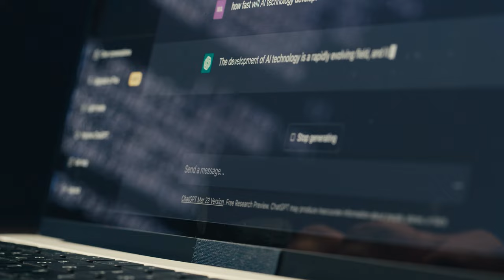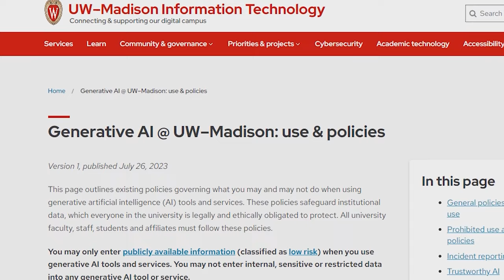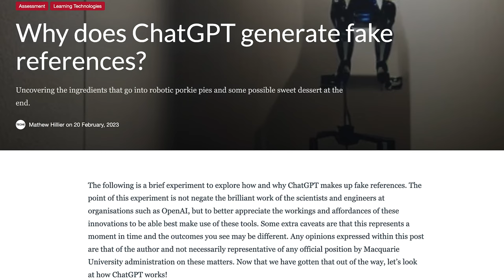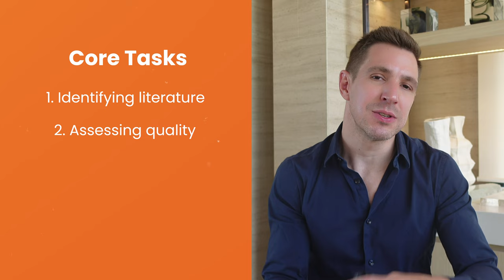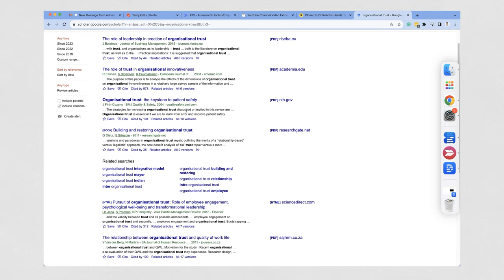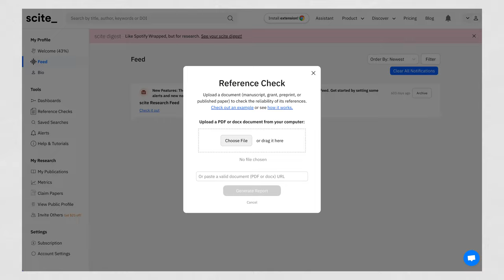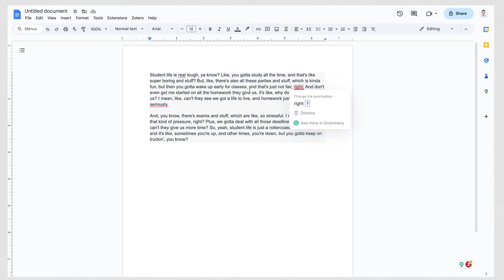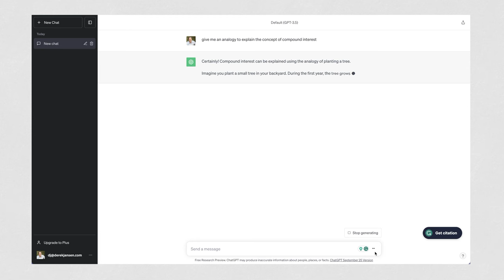AI Research Tools 🧰 A Reality Check + 5 (Actually) Useful Tools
There's a LOT of talk about AI research tools and how AI will impact the research world. In this video, we cut through the endless stream of hype to discuss what these tools can and can't do (currently) and what you need to know (and do) BEFORE you use them.

TIMELINE:

00:00 Overview
00:58 Hype or help?
01:50 What AI tools can't do
02:17 University policies about AI research tools
04:27 The limitations of (current) AI
06:52 AI research tools that may be useful
07:28 Four categories of AI research tools
08:15 AI tools for finding academic literature
11:35 AI tools for evaluating source quality
13:43 AI tools for cataloguing and synthesising literature
16:05 AI tools for improving your academic writing

To learn more about AI research tools, check out the companion post